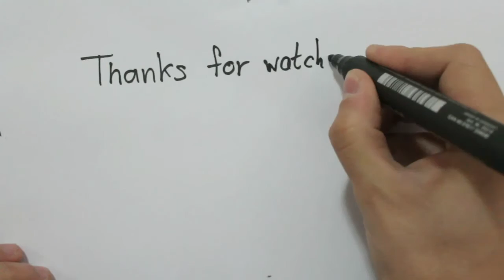How to draw anamorphic illusions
How to draw anamorphic illusions on paper ( tutorial )
Publishing : Suart86